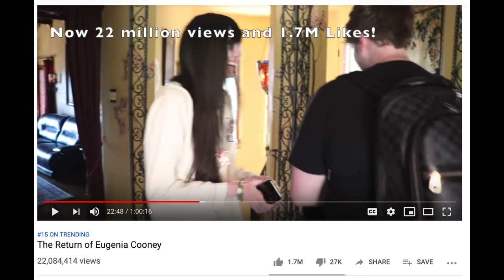How Shane helps Eugenia Cooney Open Up About Her Eating Disorder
In this video, we will explore how and why Shane was able to have a meaningful conversation with Eugenia Cooney about her recovery. You might be wondering why a relationship coach would use a platonic interaction to describe how to better connect with a romantic interest, but the ability to connect to others is necessary to forge and maintain both friendships and romantic connections. Shane Dawson was able to connect to Eugenia by setting the stage to connect, using words of affirmation, and exploring what moves Eugenia emotionally.